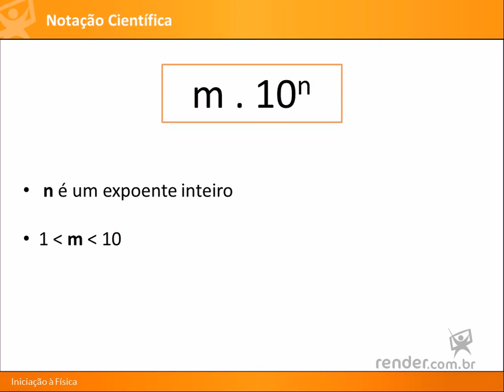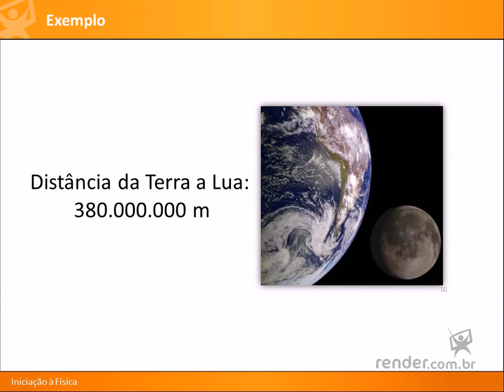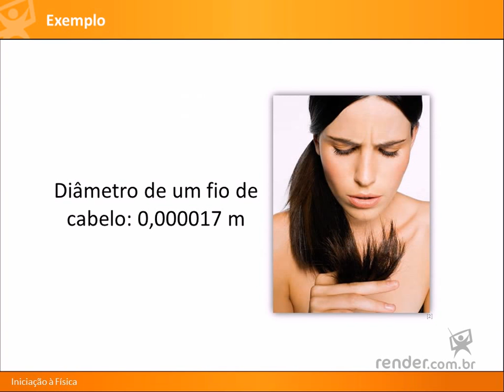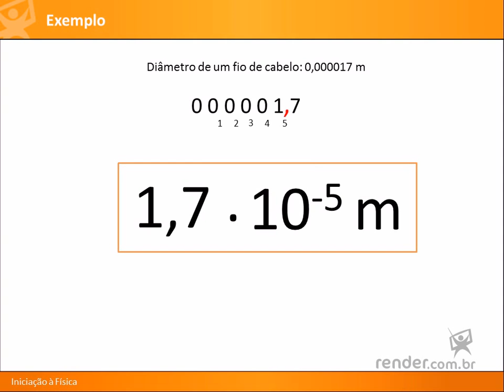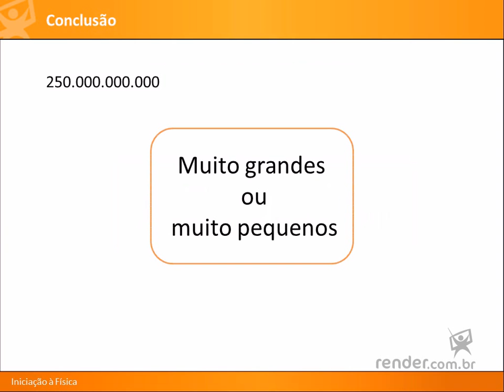Aula 6 - Curso Grátis de Física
Nesta aula aprenderemos sobre a notação científica e sua utilidade para a representação de números muito pequenos e números muito grandes. Ao final desta aula você entenderá como essa é uma poderosa ferramenta para o estudo da Física.